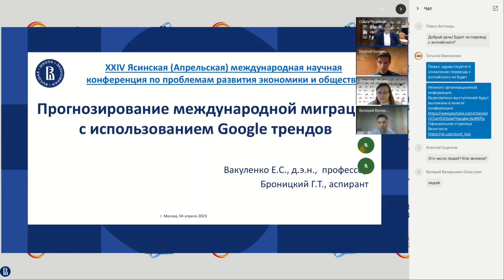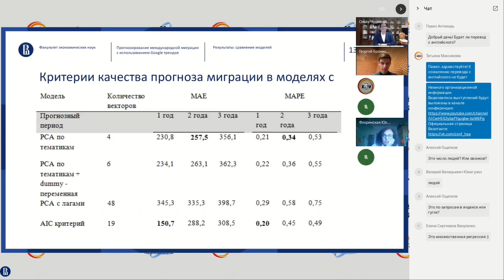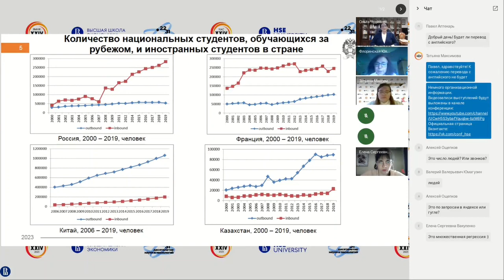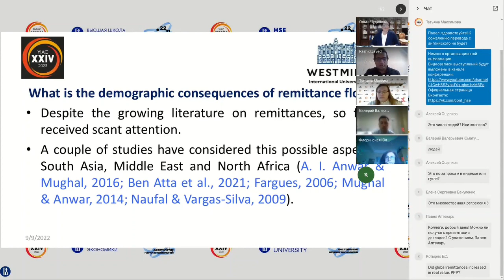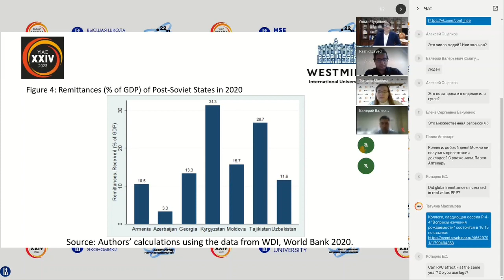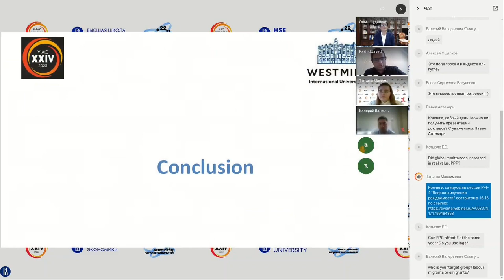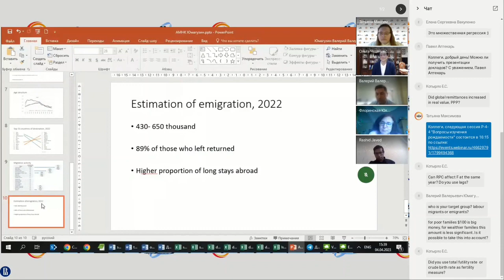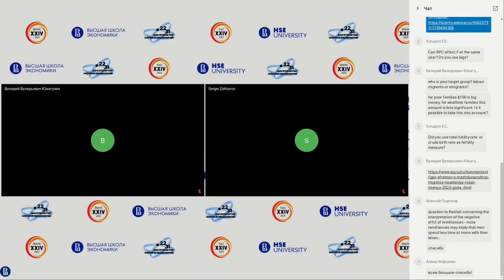Сессия P-4-3. Тенденции международной миграции в России